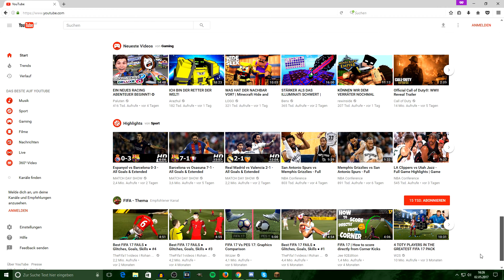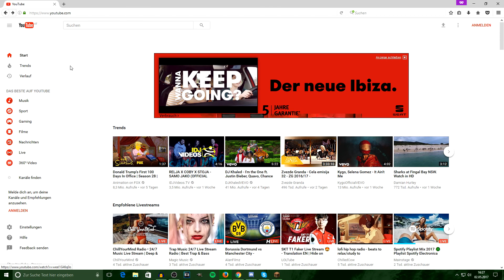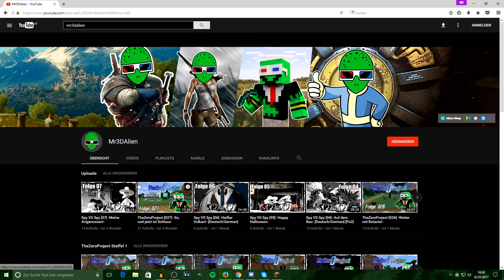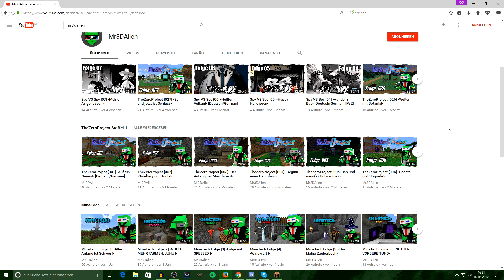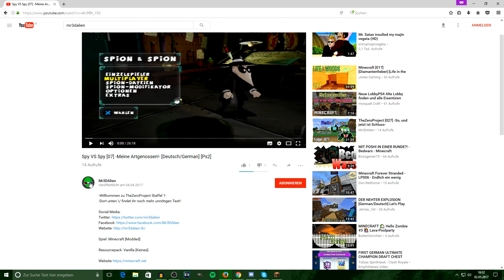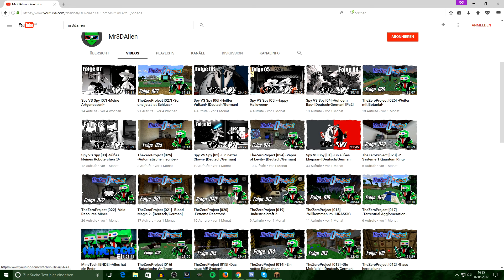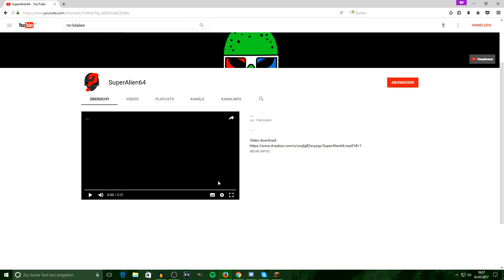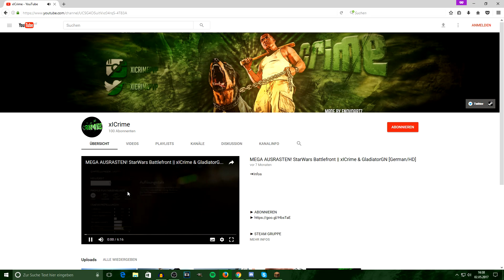Let's Labern [01] -TheZeroProject 1/2, neues Youtube Design, Thaumcraft 6 usw.- [Deutsch/German]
-Willkommen zu Let's Labern Folge 1-
-Dort unten \/ findet ihr noch mehr unnötigen Text!-

Spiel: Minecraft [Vanilla]

Resourcepack: Cube Chaos [not released yet!]